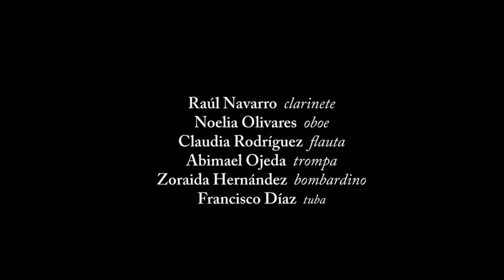16 de septiembre de 2022